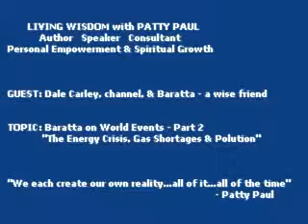Baratta on World Events - Part 2: "The Energy Crisis, Gas Shortages & Pollution"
Baratta, a wise non-physical being channeled by Dale Carley, presents the bigger picture of certain world events, including power outages and crop circles, and the messages those events are conveying to us.